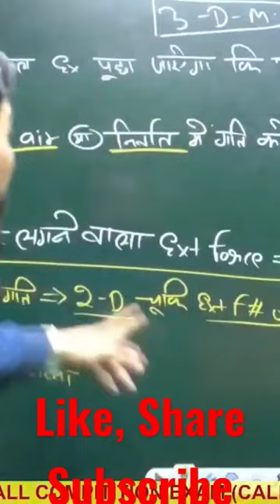Motion of Kite l